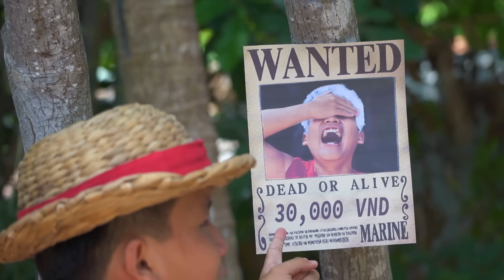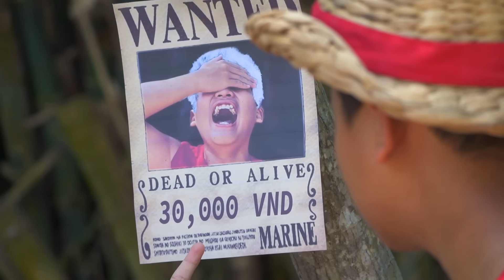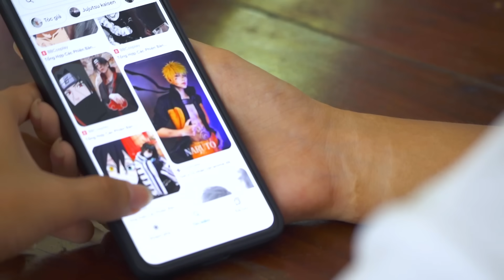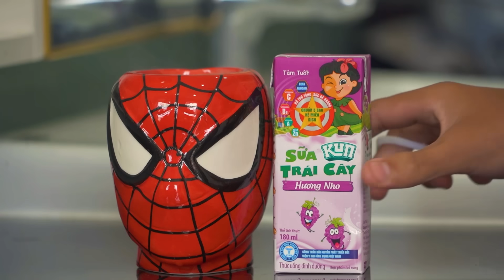𝐓𝐨𝐧𝐲 | Thử Thách Hóa Trang 👒 𝐂𝐨𝐬𝐩𝐥𝐚𝐲 𝐂𝐨𝐧𝐭𝐞𝐬𝐭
Tổ chức 1 cuộc thi hóa trang, các thí sinh sẽ phải sử dụng những phế liệu như rác thải, túi nhựa, thùng xốp để thiết kế thành những bộ trang phục của các nhân vật hoạt hình nổi tiếng. Theo bạn thì ai sẽ là cosplayer đỉnh nhất trong team Tony? Hãy cùng theo dõi video nhé!